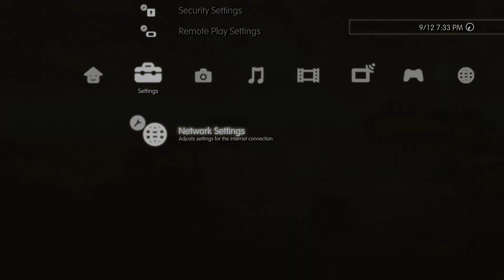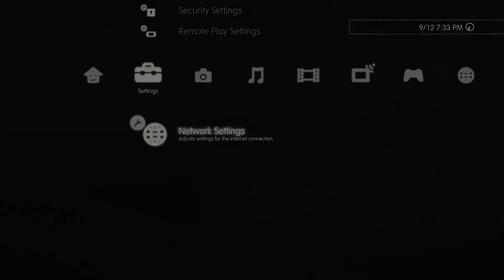JOURNEY: DYNAMIC PS3 THEME 1080P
Reminisce the marvellous background themes on the good old Playstation 3 system.